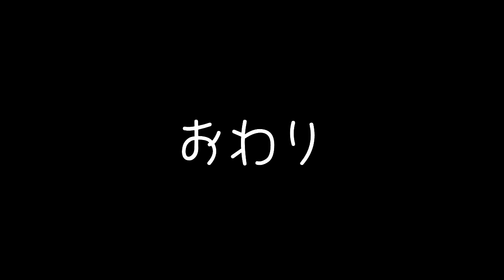【デジタルかみしばい】明るい朝【オリジナルショートストーリー】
PS4ソフト「ドリームズユニバース」で作成しました。